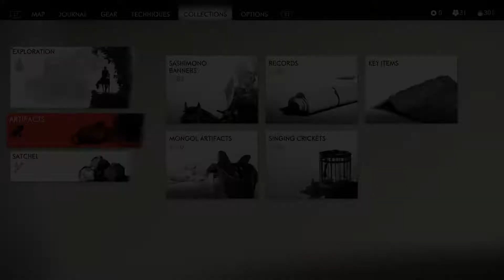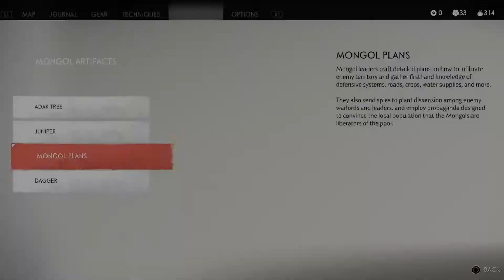Let's Play Ghost of Tsushima #13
This footage is taken from the live stream play through of "Ghost of Tsushima" on twitch.